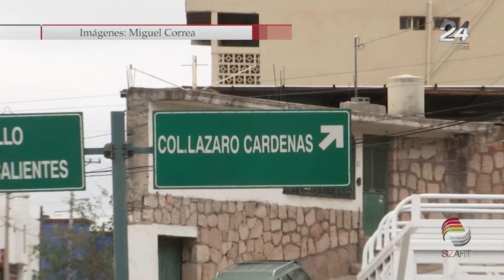Implementa la Seduvot programa de urbanismo social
La Secretaría de Desarrollo Urbano, Vivienda y Ordenamiento Territorial (Seduvot) ha iniciado un programa de urbanismo social que busca identificar y dar solución a problemas de iluminación, lotes baldíos y graffiti, entre otros, que pueden ser factor para que se cometa un delito en las diferentes colonias del estado.